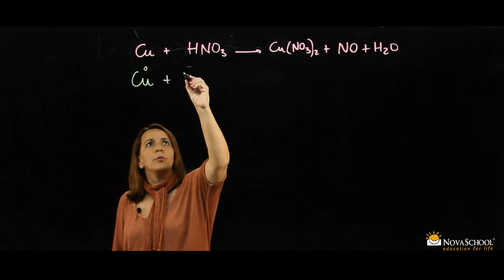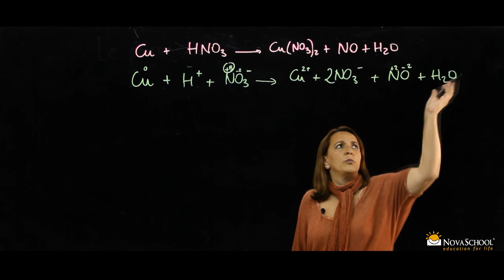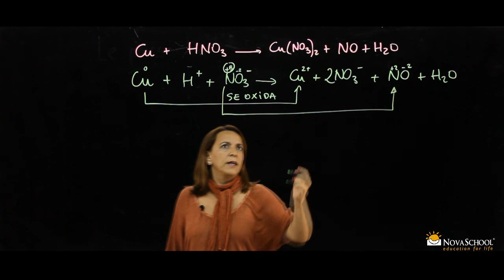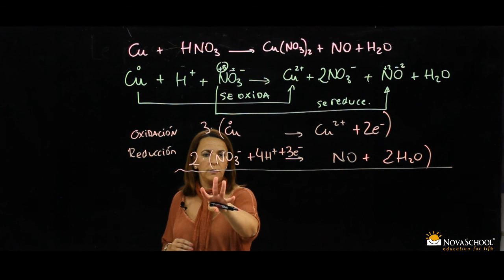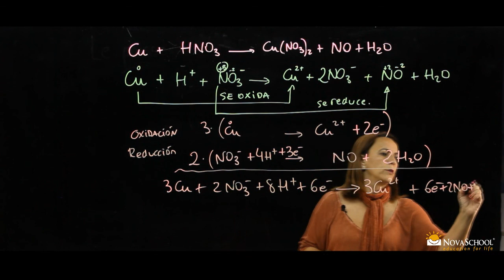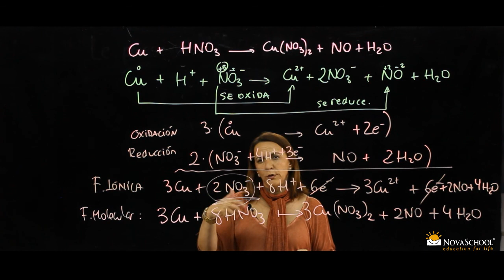Reacciones Redox - Química orgánica de Bachillerato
Vídeo en el que la profesora de Química de Novaschool Añoreta, Virginia Nebro, explica y resuelve un ejemplo de reacciones Redox.